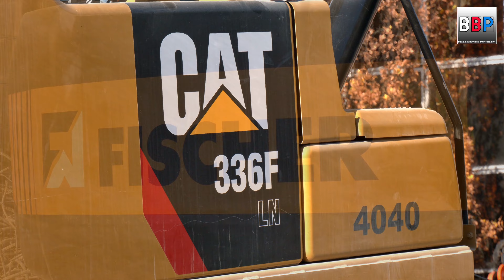CATERPILLAR 336F w. Hammer, Abbruch / Demolition Parkhaus / Parking Garage, Stuttgart, 10.11.2020.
Projekt:
Abriss Parkhaus / Demolition Parking Garage

Ort / Location:
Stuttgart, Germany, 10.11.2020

Maschine(n) / Machinery:
Caterpillar 336F

Camera:
Panasonic AG-CX350E